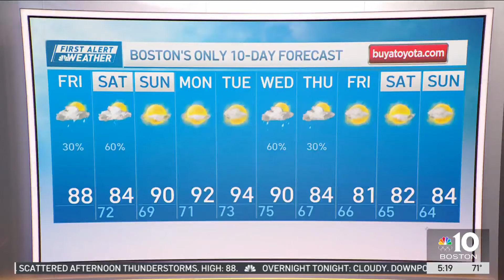Humidity to lead to downpours, storms in Boston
Friday: Hot. Humid. Scattered Afternoon Thunderstorms. High: 88.
Overnight Friday night: Cloudy. Downpours. Humid. Low: 72.
Saturday: Morning Rain. Partly Cloudy. High: 84.
Sunday: Hot & Humid. High: 90.